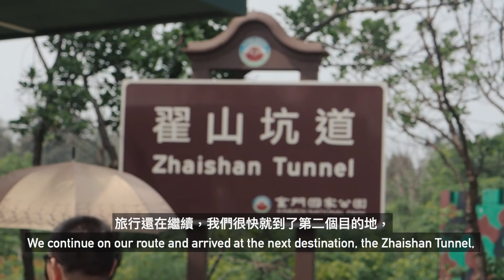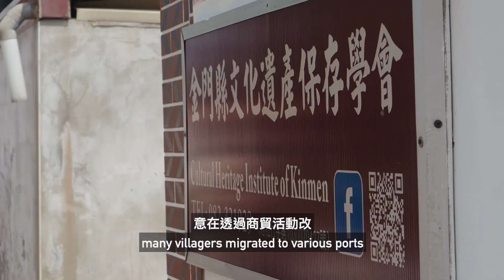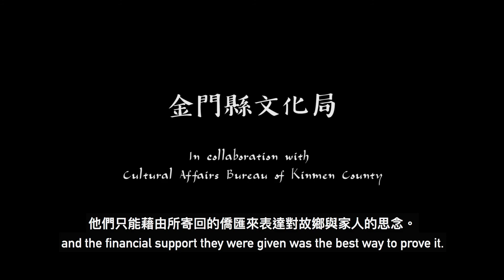KINMEN Zhaishan Tunnel - Episode V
水頭傳統聚落
我們再度騎著摩托車，幾分鐘後就抵達了水頭聚落，金門洋樓最多的傳統聚落。由於它優越的地理位置，自古以來，水頭就一直是金門與小金門以及金門與大陸的廈門的交通要道。清末民初時期，水頭聚落的不少村民移民至南洋各地，意在透過商貿活動改善他們經濟狀況。這「落番」的僑民將所得寄回僑鄉，所謂的「僑鄉」。因此水頭在民國初年時享有蓬勃發展的經濟，並且成爲金門僑鄉文化的淵源。
Villa Tradicional Shuitou
Nos subimos en la moto una vez más y en pocos minutos llegamos a la Villa Tradicional Shuitou, la más grande de Kinmen. Por su ventajosa ubicación, Shuitou ha sido desde épocas pasadas, el puerto para la comunicación entre Kinmen y Pequeño Kinmen, así como a la ciudad de Xiamen, en el continente. Durante las últimas décadas de la Dinastía Qing y primeros años de fundada la República de China, muchos pobladores de esta villa emigraron o viajaban por largas temporadas hacia diversos puertos en el Sudeste Asiático con la esperanza de mejorar su condición económica a través de los negocios y enviaban remesas a su villa de origen. Por ello, Shuitou gozó en las primeras décadas luego de fundada la república de una próspera situación económica y se convirtió en el punto de nacimiento de la cultura china de ultramar en Kinmen.

當地有一句俗語：「有水頭富，無水頭厝」。意思就是，即便你像水頭人一樣富有，也沒辦法擁有如此儼然的房子。確實，在水頭傳統聚落，我們可以欣賞到宏偉壯麗的傳統閩南古厝與具異國風情的洋樓。最有代表性的棟樓之一由僑匯集資而建立的金水國小，學校門口可以看到刻在石墻上大大的「A」，表示這些落番而做出一番成就的水頭華僑對於成功的渴望，和培養後代子弟們對學習的熱忱，培養孩子成爲人中龍鳳的美好願景。此外，有11公尺之高的「得月樓」，建於1931年，是水頭聚落最高的建築。建造這棟樓的初衷是為了防止盜匪入侵聚落。這座高聳建物的名稱來自於北宋人蘇麟的名句，「近水樓台先得月，向陽花木易逢春」。以委婉、巧妙的方式向他當時的上司——傑出的政治家范仲淹表達他的不滿。蘇麟因常常派駐在外而不被看見，導致一直得不到升遷。但是看了這首詩之後范仲淹就發現了這位屬下的能力，如此蘇麟就順利獲得了賞識提拔。值得一提的是，2001年得月樓榮譽列入了行政院文化建設委員會所發佈的「台灣歷史建築百景」的排名表上。
En la localidad hay una frase popular: “podrás tener tanto dinero como un ciudadano de Shuitou, pero no podrás vivir en una casa como aquellas de Shuitou”. Efectivamente, en la Villa Tradicional Shuitou observamos magníficas residencias de un estilo occidental así como elementos de arquitectura Minan. Entre los edificios más representativos se encuentra la Escuela Primaria Jinshui, que fue construida con la recaudación de las remesas enviadas por los pobladores migrantes. En la puerta principal de esta escuela se puede observar una gran letra A grabada en piedra, que indica el deseo de aquellos migrantes que obtuvieron éxito en sus negocios: que la escuela cultive la pasión por el estudio en las generaciones jóvenes y que nutra futuros grandes talentos. Además, la Torre Deyue, edificio de 11 metros de alto, que fue construida en 1931 y es el edificio más alto de la villa. El objetivo original de la construcción de este edificio era la defensa de la villa ante ataques de bandidos y ladrones. Esta edificación toma su nombre de un verso del famoso poema escrito por Su Lin, funcionario público durante la dinastía Song del Norte, “Aquellos cuyas residencias colindan con las aguas observan primero la Luna, las flores y árboles que reciben directamente la luz solar alcanzan primero la primavera”. Haciendo uso de un lenguaje figurado y gran talento literario, Su Lin expresó así su insatisfacción ante el prominente político de la época, Fan Zhongyan. Su Lin, debido a que a menudo era enviado a cumplir labores oficiales a las afueras de la ciudad, no recibía la atención de sus superiores y sus méritos pasaban desapercibidos, por ello, no conseguía el ascenso que tanto anhelaba. Sin embargo, en cuanto Fan Zhongyan leyó este poema cayó en la cuenta del talento de su subordinado y de su situación. Como un líder justo, Fan Zhongyan ordenó inmediatamente que Su Lin recibiera el ascenso que merecía.  Finalmente, es pertinente mencionar que en el año 2001 la Torre Deyue fue incluida en el listado de los 100 edificios con mayor valor histórico de Taiwán.

當你在水頭聚落散步的時候，能欣賞到的不僅僅是那些建築的獨特和美麗。徘徊於小街狹巷，觀察那些古色古香的屋頂和窗戶也讓人倍感鼓舞和欣慰。此外，藉由此次到水頭聚落參訪，也給了我們一次思索自己與家鄉的連結的機會，同時審視自我人生道路上的抉擇。我們不得不佩服過往那些村民的勇氣，他們打包行李家當，搭上船去尋找更好的未來。即便如此，他們也沒有放下對家鄉的眷戀，只是在現實的約束下，他們只能藉由所寄回的僑匯來表達對故鄉與家人的思念。與他們情況相似的，如今在異鄉打拼的我們，瞭解他們的故事對我們來說這是很大的鼓勵與啓發來源。
Cuando uno da un paseo por la villa no solo puede admirar la belleza de la arquitectura. Extraviarse por un momento entre las callejuelas y observar los tejados y ventanales es muy reconfortante. Además, una visita a la villa proporciona una excelente oportunidad para reflexionar sobre el propio lugar de origen y el camino que cada uno ha elegido para su vida. Hemos de admirar la valentía de aquellos pobladores que, empacando todas sus posesiones en una maleta, subían a barcos en busca de un mejor futuro. Por supuesto que todos ellos extrañaban su lugar de origen y a sus familias, y el apoyo económico que les enviaban era la mejor manera de demostrarlo. Para quienes, el día de hoy, nos encontramos en condiciones similares, conocer sobre su historia es un gran aliento y una fuente de inspiración.